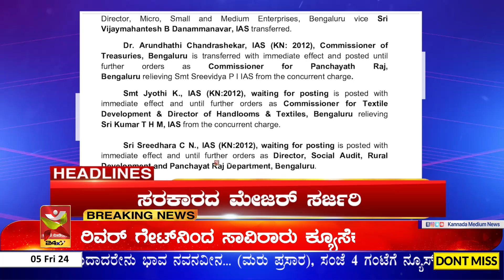HL@1 | ಭದ್ರಾ ಜಲಾಶಯದಲ್ಲಿ ಯಡವಟ್ಟು | ಸರಕಾರದ ಮೇಜರ್ ಸರ್ಜರಿ | ಭಾರತ್ ರೈಸ ಬಂದಾಗಿದ್ದು ಯಾಕೆ..?